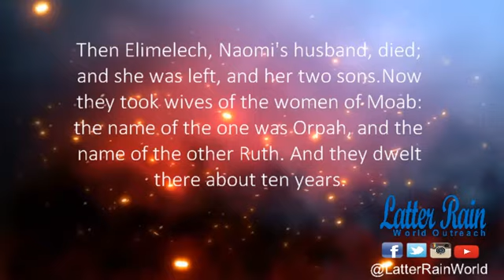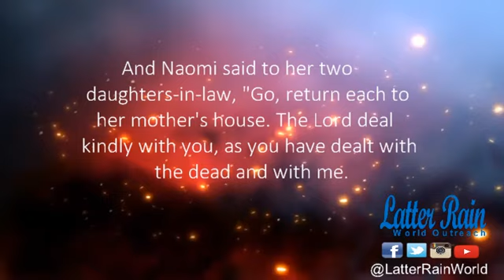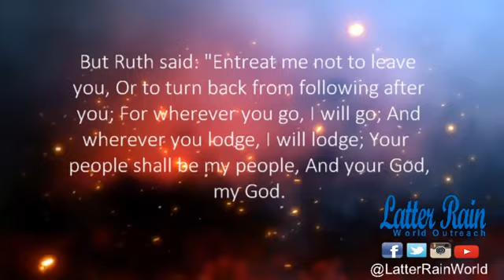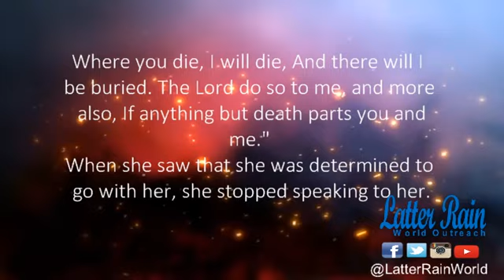Darryl Elliott - Sunday Live! - Progressing In The Face Of Uncertainty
Sunday Live!!! Darryl Elliott talks "Progressing In The Face Of Uncertainty"